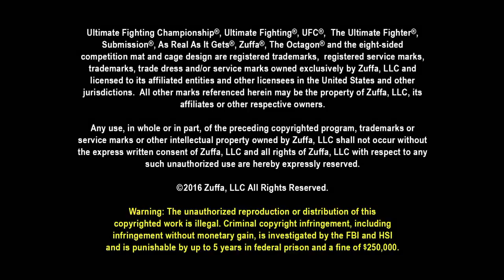Edson Barboza vs Irish Dragon